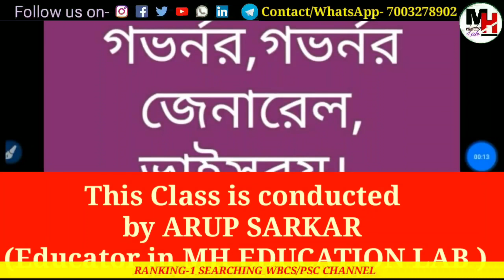PSC মিসলেনিয়াস সাজেশন। ইতিহাসের স্পেশাল ক্লাস। গভর্নর জেনারেল ,ভাইসরয় MCQ